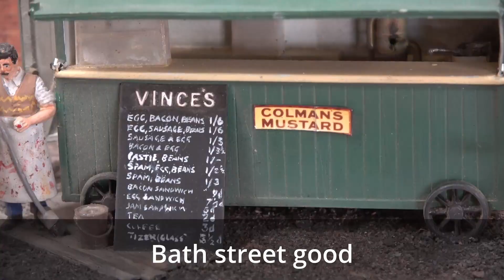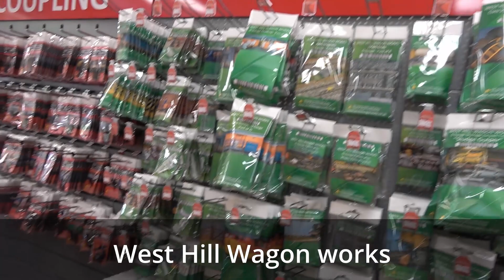The 1st east midlands large scale model railway show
Today we have trip to Wirksworth for the The 1st east midlands large scale model railway show this show is organised by both Malcs Models and Ecclesbourne Valley Railway Association and focus on the Larger gauge. we only have 4 layouts but these are big layouts. the layout and trade filmed are
Llantaliog valley railway,
LGB,
Malcs models,
Bath street good,
West Hill Wagon works,
Brunel Models,
Roche Junction,
Bole Laser Craft,
John Sutton Models,
Apple tree Railways,
Moordale,
TTC Diecast,